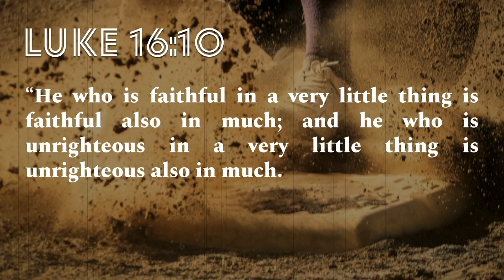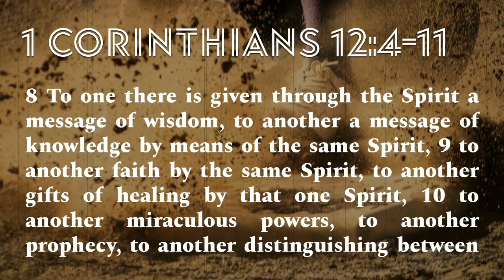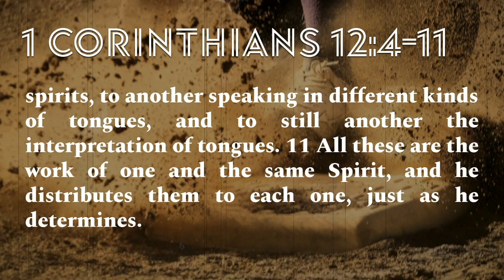A Game of Inches, Part 1 | July 12, 2020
Crossroads Church is a spiritual family, founded in Jesus Christ, led by the Holy Spirit. Our purpose is for people to find salvation, healing, and wholeness in Christ, that they may draw close to God.